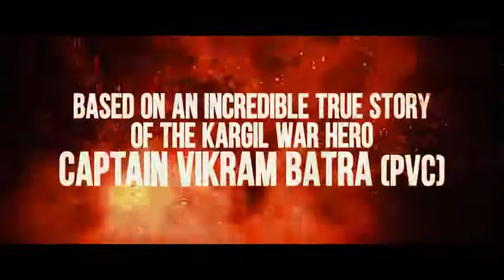Shersaha Movie Official Trailer